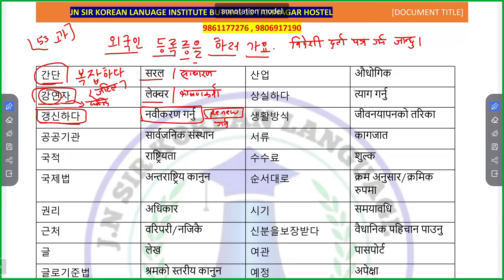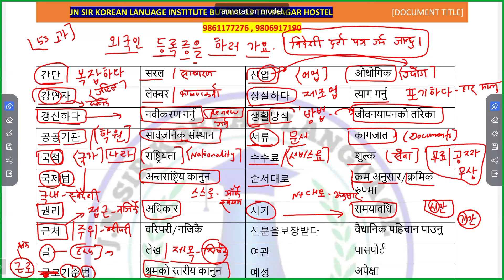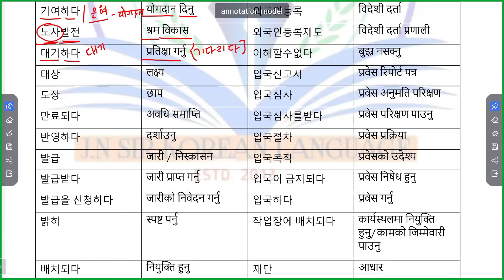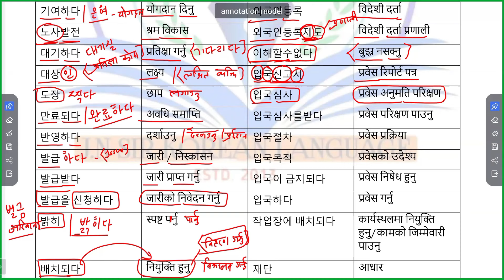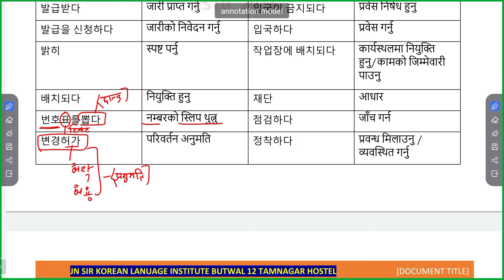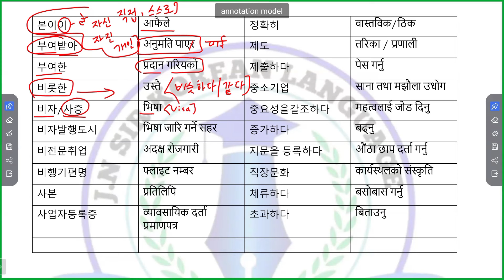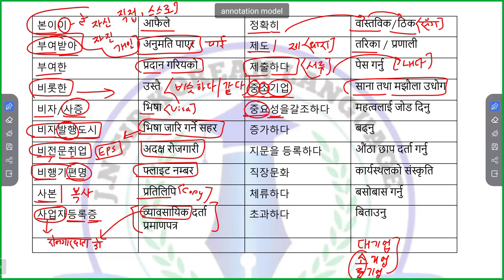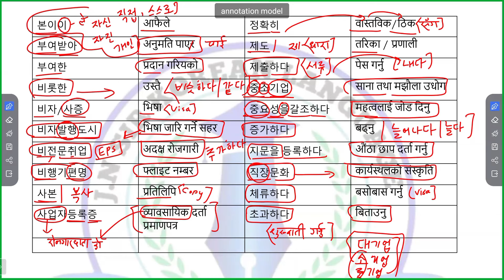53 lesson meaning with jn sir korean language institute butwal 9861177276,9806917190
के तपाईं काेरियन भाषा अध्याय गर्ने साेचमा हुनुहुन्छ तेसाे भए हामिलाई सम्झनुहाेस अनलाइन कक्षाकाे लागि 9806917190 र भाैतिक कक्षाकाे लागि 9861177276 मा सम्पर्क गर्ने सक्नुहुनेछ ।korea